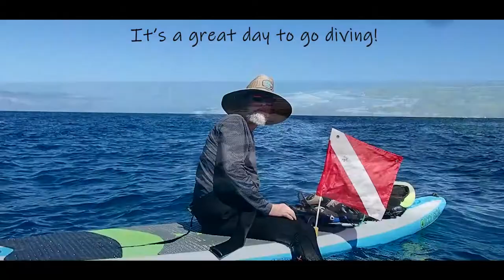It's Hammer - Time ~~ Hammerhead Shark That Is!!!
We loaded up our paddle boards to access one of the Kona sites with a more difficult shore entry. Even though the swell was up, the current off the point was minimal. After dropping down, we were immediately greeted by a nice sized (~7-8') hammerhead shark coming up from the deep! We definitely did underwater happy dances following the encounter! That was my 1st hammerhead sighting - so exciting! Other notable finds included the uncommon spiny/roundbelly cowfish (compared to the more frequently seen Thornback cowfish) and the blue-stripe pipefish (compared to the more frequently seen red-stripe pipefish). All in all, a phenomenal day of diving!! Chee Hoo!!

Song Island created by Christopher Young
Song Sunglasses created by Lux-Inspira